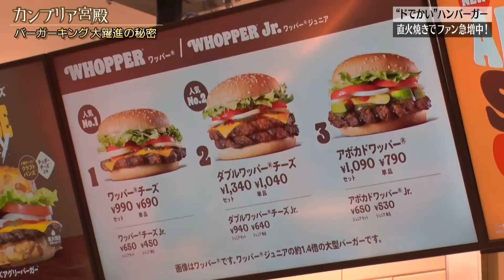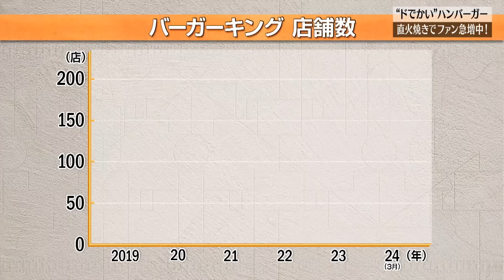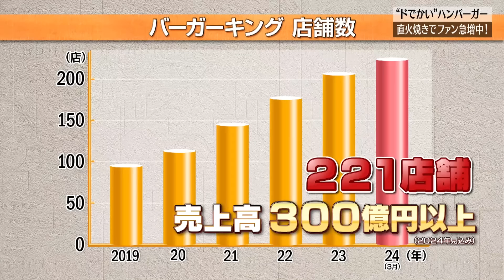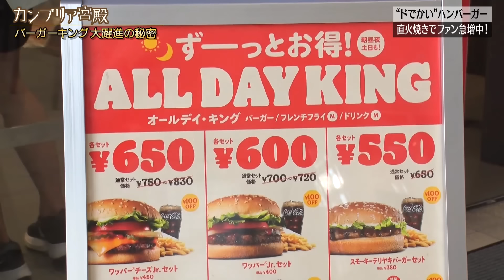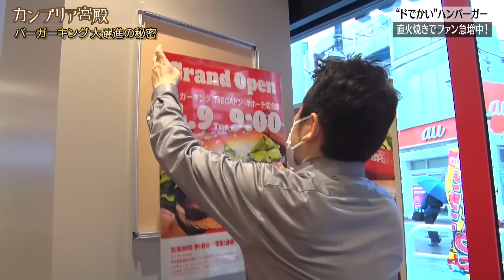バズりと炎上のぶつかり合い！？バーガーキング“賛否両論”戦略【カンブリア宮殿】（2024年5月23日）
▼【未公開インタビュー】“賛否両論”メニューから学ぶ…「超大型バーガー」に秘めた戦略とは？～ビーケージャパンホールディングス・野村一裕社長～▼

日本のハンバーガー市場で急成長をとげているのが「バーガーキング」だ。店舗数は3年半で倍増し現在220店を超えた。売り上げは4年連続で増加していて今年は300億円を突破する見込みだ。実は「バーガーキング」1993年に日本に上陸したものの、2001年に経営不振で撤退を余儀なくされた。2007年に再進出を果たすも経営が軌道に乗らず、現在は香港の投資ファンドが設立した「ビーケージャパン」が事業を引き継いでいる。いかにして大躍進を遂げることができたのか。2023年に就任した野村一裕社長の“賛否両論”戦略に迫る！